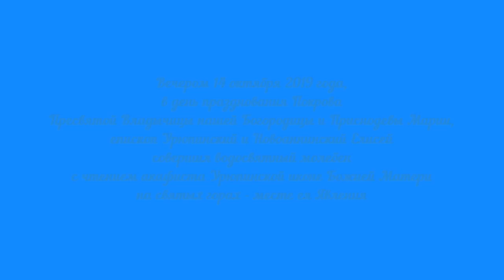Чтение акафиста Урюпинской иконе Божией Матери на месте ея славного Явления.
В день Покрова Божией Матери епископ Елисей совершил молебное пение с чтением акафиста Урюпинской иконе Божией Матери на месте ея славного Явления.

Вечером 14 октября 2019 года, в день празднования Покрова Пресвятой Владычицы нашей Богородицы и Приснодевы Марии, епископ Урюпинский и Новоаннинский Елисей совершил водосвятный молебен с чтением акафиста Урюпинской иконе Божией Матери на святых горах - месте ея Явления.

К началу богослужения архипастырь доставил на святой источник чудотворной образ Урюпинской иконы Божией Матери.

Его Преосвященству сослужили настоятель соборного храма свт. Феофана Затворника еп. Вышенского г. Новоаннинский протоиерей Борис Ермаков, ключарь Покровского кафедрального собора иерей Андрей Кончагин, иерей Алексий Зенкин, диакон Сергий Козлов, диакон Антоний Золотарев и диакон Сергий Лисойван.

За богослужением молились прихожане храмов г. Урюпинска.

По окончании молебна владыка Елисей обратился к собравшимся с архипастырским словом:

Всех вас Дорогие отцы братия и сестры поздравляю еще раз всех вас с праздником Покрова Пресвятой Владычицы нашей Богородицы и Приснодевы Марии.

По обычаю мы с вами по воскресным дням совершаем здесь на месте Явления иконы Божией Матери Урюпинския молебное пение с чтением акафиста, но сегодняшний день для нас является особенным днем, так как воскресный день у нас предварял празднование праздника Покрова Божией Матери. И естественно вчера вечером мы не смогли здесь совершить молебен, но у нас есть очень замечательная традиция завершать наши молебны, которые мы начинаем совершать с начала весны и по сей день каждый воскресный день если на, то позволяют это делать погодный условия.

Я благодарю вас за то что мы прожили этот год с вами милостию Божией Господь нам дал нам много радостей и много испытаний еще дает и еще даст нам испытаний и в нашей личной жизни и в Церковной и в жизни прихода Покровского собора и общины храма и устроение и благоукрашения этого святого места.

Самая главная наша радость это то, что произошло чудо, милостью Божией в святом источнике появилась вода, которую мы с вами с нетерпением ожидали, молились об этом.

Когда воды в источнике не было мы своими усилиями и усилиями неравнодушных людей пытались вручную рыть бурить искать воду, но как, то это все были человеческие усилия. Но в это, же время мы с вами не забывали, с молитвой обращаться к Божией Матери и конечно она желала наверно, что бы у нас как можно больше нас людей обращались к ее заступничеству, что бы это место облагораживали.

И вот теперь по милости Божией мы с вами можем пользовать полноценно святым источником, которым много лет пользовались наши предки приходили сюда набирали воду.

Если представить на какое, то мгновение, ведь они и сейчас находятся здесь невидимо с нами.

Будем же всегда с вами молиться Господу Иисусу Христу и Божией Матери и благодарить ее заступничество за нас перед Богом.
Пресвятая Богородице спаси нас. Аминь.

В. Головчук, пресс-служба Покровского собора.